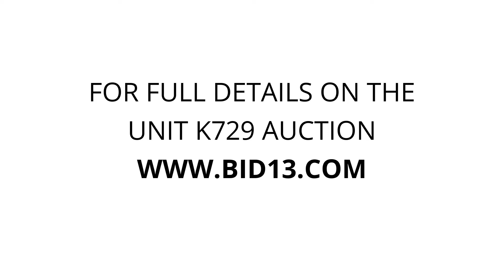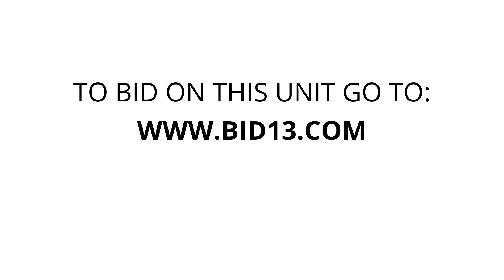Centron Self Storage Toronto - Unit K729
Household, electronics, misc